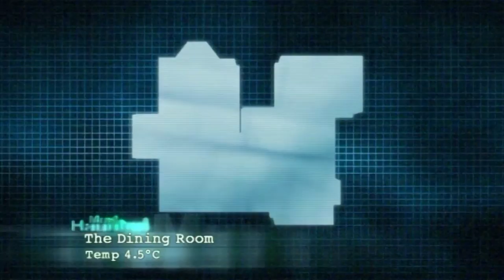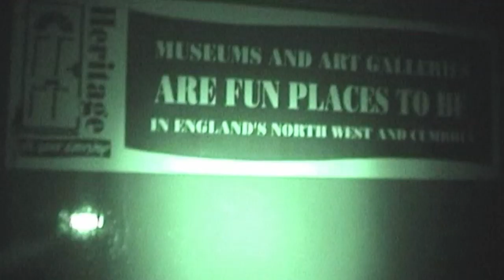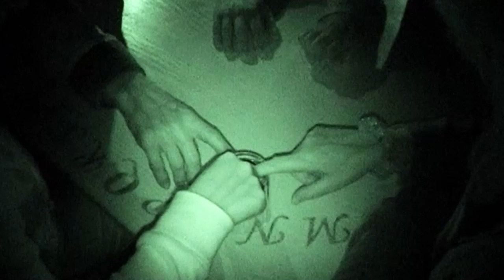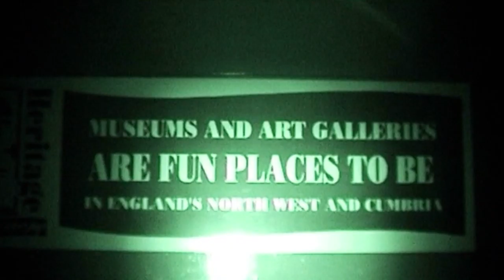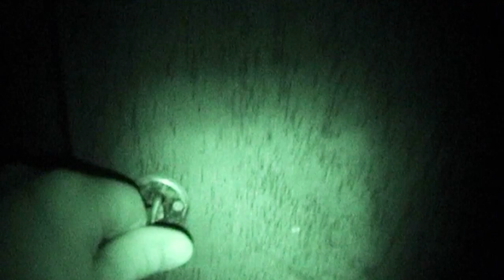Most Haunted: Exploring the Paranormal at HallithWoods |Shiver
Tales of death, phantoms and fear await the Most Haunted Team as they journey to HallithWoods Hall in Lancashire. A place shrouded in mystery and full of paranormal activity the team had to visit. The tall dark figure of a man has been seen pacing up and down the hall and the sound of running footsteps can also be heard when no one is around. A peculiar white mist and doors slamming of their own accord, could this be one of the most active locations the team have visited?